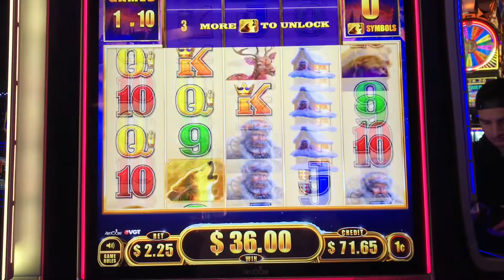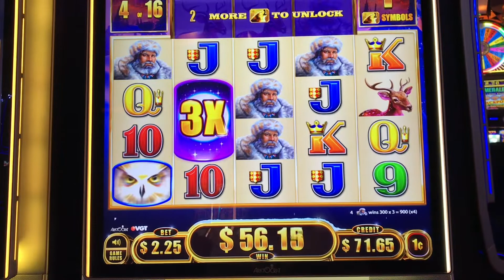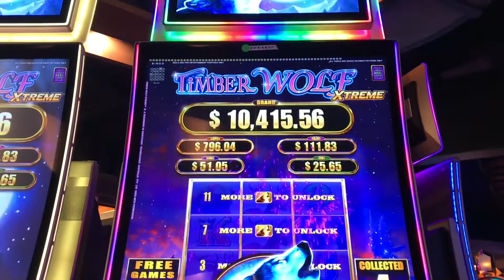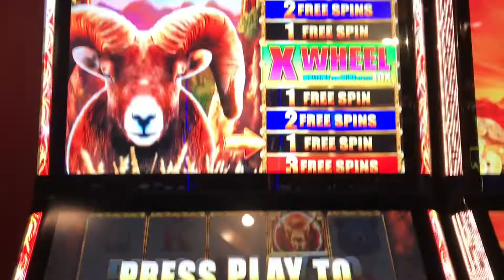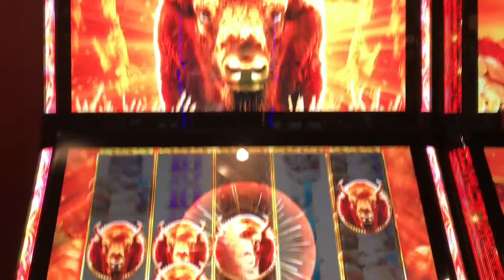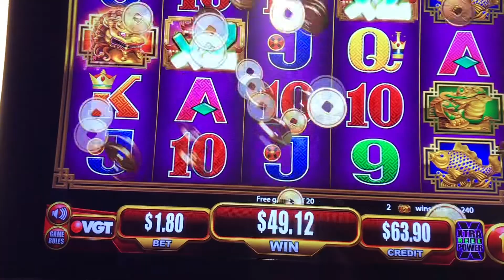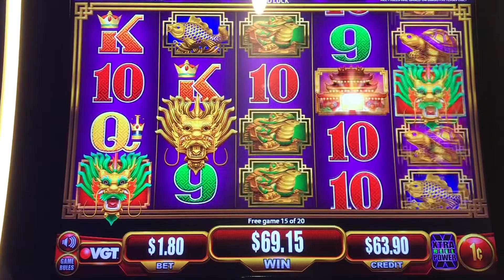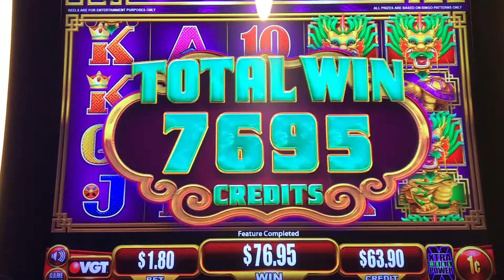NEW GAMES to ME: Homeland Treasures & Timberwolfe Extreme!!!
Description
Its me MICHELLE a.k.a Chelly. I play a variety of games but mainly Lightning Link, so you might see me bet $25 or go low to $1. Some of my videos will include BIG WINS or LOSSES. I’m eager to share both sides of playing slots.

Oh and “Ain’t NO Thang like a Slot Machine”